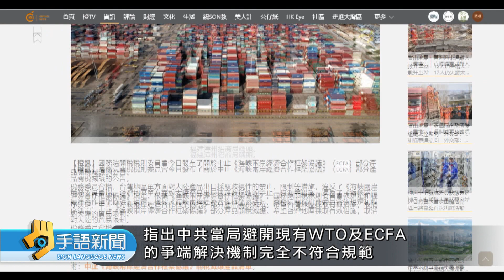中國宣布 12項石化產品停止ECFA關稅減讓 | 20231222公視手語新聞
中國在認定台灣構成"貿易壁壘"之後，昨天宣布，明年元旦起，中止ECFA中的12項石化產品的關稅減讓，導致關稅將從0%，調升回2%到10%。有學者估計，台灣業者一年要多繳大約五千萬到七千萬美元。而行政院長陳建仁直言，中國此舉的"政治目的"大於經濟目的。